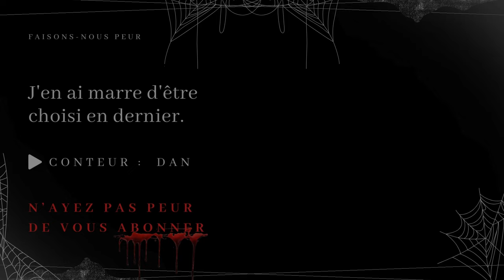Creepypasta FR - J'en ai marre d'être toujours choisi en dernier. (conte horrifique, horreur FR)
😱 Faisons-Nous Peur 😨

« J'en ai marre d'être toujours choisi en dernier »